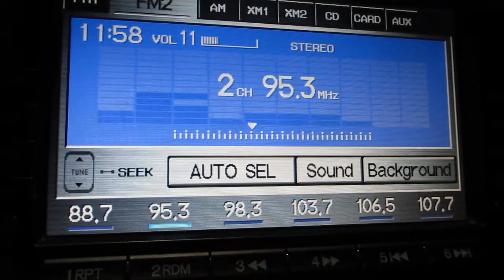Radio Station ID WQTE 95.3fm Adrian- Tecumseh-Blissfield-Hudson Michigan Q95 Country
New updated ID's.